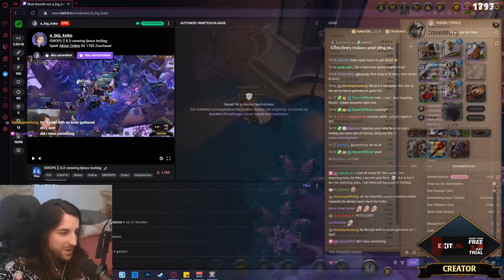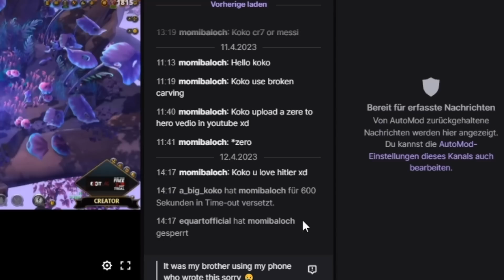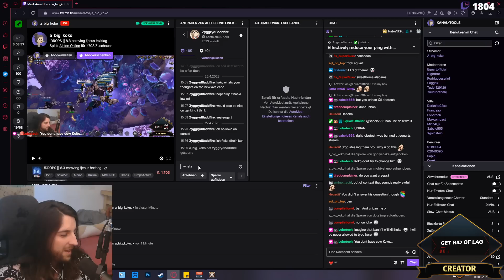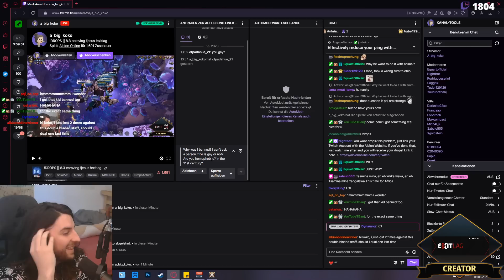my biggest VIDEO, i swear || Stream Highlights#223 || Albion Online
Kokosmilch8410

~Intro music
Moon - dust

My specs

Microphone - Shure7MB
- Cloudfilter

Monitor - 2x HP 27inch 60hz